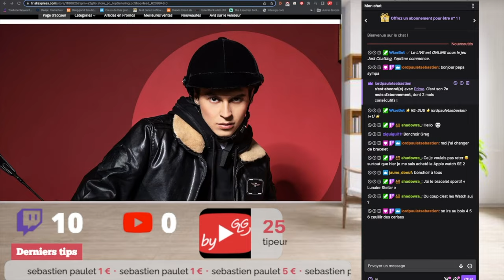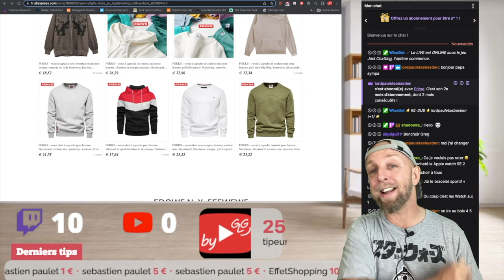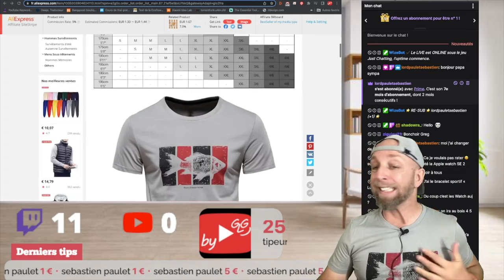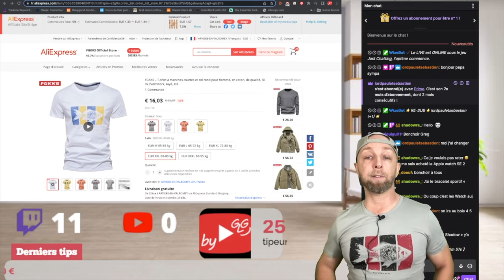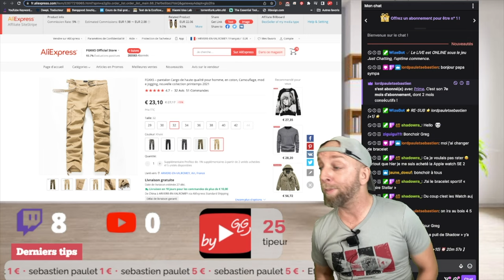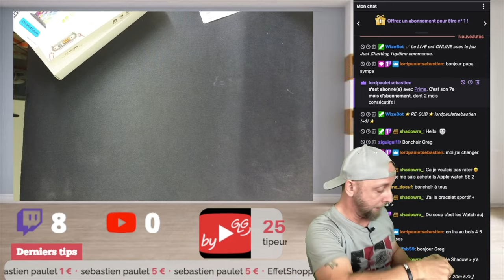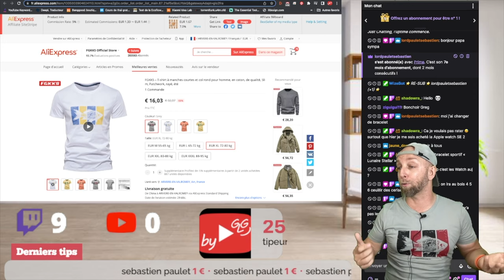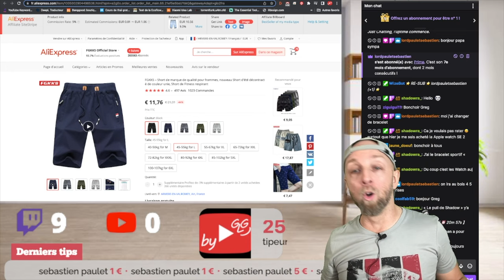Je teste la marque de vêtements FGKKS official store sur Aliexpress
Pantalon Cargo

By GLG